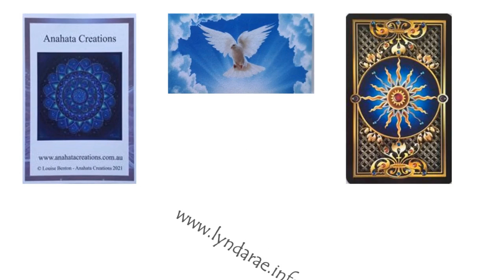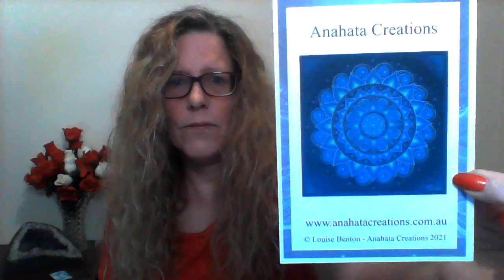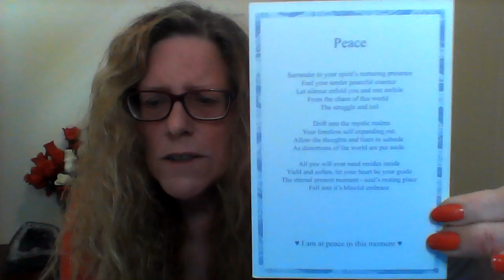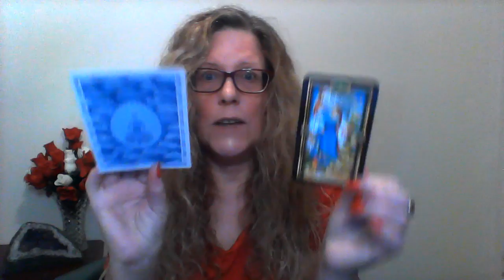TAROT Dec 5th 2021- weekly global Tarot Reading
Global Tarot for the whole world - Dec 5th 2021